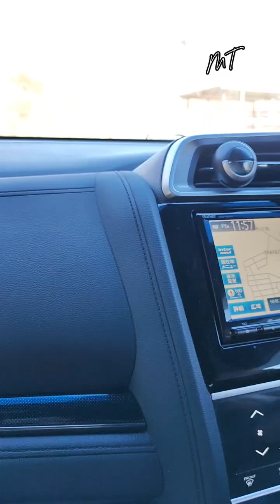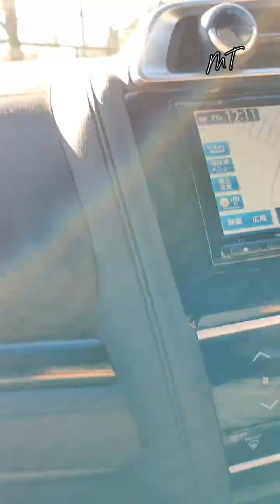Nasu Safari Park Tochigi Japan